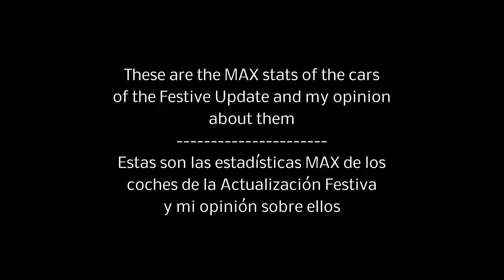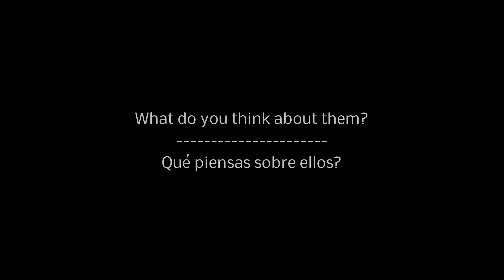Asphalt 9 - FESTIVE UPDATE CARS (MAX STATS)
The Festive Season is here! It is time to get together and celebrate the coming of exciting new cars, great events, and a lot of fun! Let's get started!
New cars:
• Saleen S1 [1A/B]
• Koenigsegg Gemera (#2 Most wanted car in 2020 community surveys) [2A/B]
• Pagani Zonda R [3A/B/C]
• Nissan GTR-50 Italdesign [4A/B]
• SCG 007S [5A/B/C]
Legend Pass early-access cars:
• Arash AF10: Featured in the Legend Pass season rewards. [6A/B]
• Naran Hyper Coupe: Featured in a Special Event [7A/B/C]
*Please remember that while the Legend Pass offers you the chance of unlocking these new cars, additional event conditions might apply.
First-Time accessible:
Once an early-access car for Legend-Pass owners but now coming back for all players! Lamborghini Gallardo LP 560-4 will be featured in our next Drive Syndicate (obtainable progressing in the event!).
New Season!
[8]
Join us as we end the year and kick off the next with a festive season full of new cars and exciting races! This new season is packed with big events and brings 7 new cars for you to collect. Make sure to grab the Legend Pass to maximize your benefits and compete for the Arash AF10 as a bonus!
Drive Syndicate!
[9]
Save the date: December 17th! Drive Syndicate is coming back with the Festive Season!
New track
[10, 11]
Welcome to Buenos Aires! Race through the colorful streets of Argentina's capital. Enjoy the views!
Events showcase
• We have Grand Prix events coming your way! This time, fight for a chance to unlock the SCG 007S or Pagani Zonda R cars in exciting new events! Additionally, take part in an Epic Prix event featuring Bugatti Chiron.
• Participate in the Special Events this season for a chance to unlock the new Naran Hyper Coupe (Legend Pass needed) and get blueprints for the Bugatti Chiron!
• Get ready for exciting Holiday events!
o Participate in our Advent Calendar, the BMW i8 Roadster is waiting for you if you complete it!
o Holiday event where you can unlock the Artega Scalo Superelletra!
o Celebrate the New Year! By playing every day in the New Year event you can unlock the Ferrari F12tdf!
o During the Holiday season, there will be some changes made to the Multiplayer events (World series will be shortened to 1 week and car filters will increase progressively)
• Unleashed: welcome to the Unleash The Tiger event! Celebrate the Lunar New Year with this competition featuring McLaren Senna! This will be the first time where you can get blueprints for three cars in an Unleashed event! Fight for Ferrari F8 Tributo and Porsche Carrera GT blueprints!
• Exciting Car Hunts for the Aston Martin Victor (Legend Pass needed—the best car ever in a Car Hunt!) and Infiniti Project Black S cars!
Other
• Look for Holiday stockings card packs all over the game during the Holiday season! Have you been good or bad?
• The Xbox version of the game received major bug fixes and upgrades during November! Check those out, along with further optimizations coming with this update, by downloading the latest Xbox version of the game!
• Career layout has been restructured to improve your gaming experience. Come back to the Career mode to find the following changes!
o The main path of your career progression has been outlined more clearly for clarity purposes.
o Some existing seasons have been moved into the newly opened Chapter 6. Check back here with each new update for new content!
o Even if things look different at first, rest assured no career progression has been lost with the new changes.
[12]
• The implementation of rank requirements in Career mode has been improved to make a better experience and guarantee a better car progression and upgrading.
• 60fps support has been added to new iOS devices (iPhone 13, 13 Mini, 13 Pro, 13 Pro Max, and iPad Mini 6)
• We have made improvements to the way cars react to wall bouncing
• The former "Special Events" tab has been renamed to "Seasonal Events" to make Legend Pass missions clearer.
• New body kits for the McLaren P1tm car!
[13, 14]
And the most important: Have fun racing! Please let us know what you think of the event on social media, the official Asphalt 9 Discord. Until then, we’ll see you on the road!